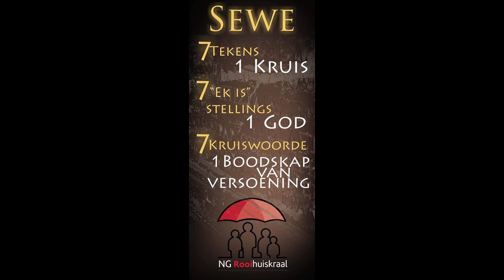NG Gemeente Rooihuiskraal | SEWE TEKENS Die Bruilof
Welkom by ons lydingsreeks van SEWE. Die reeks gaan ons na drie elemente van sewe kyk in die evangelies om ons verstaan van Jesus se taak op aarde te verdiep. Die reeks bestaan uit die sewe tekens in Johannes, gevolg deur die sewe "Ek is" stellings van Jesus en in Heilige Week kyk ons spesifiek na die sewe Kruiswoorde van Jesus.

Dankie aan vir ons agtergrondmusiek